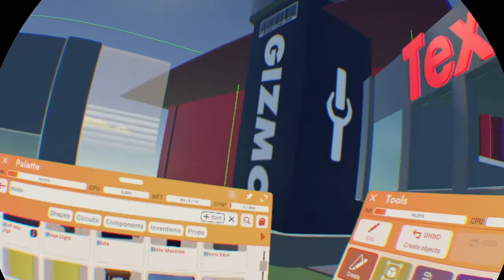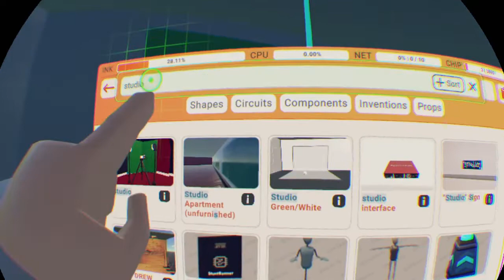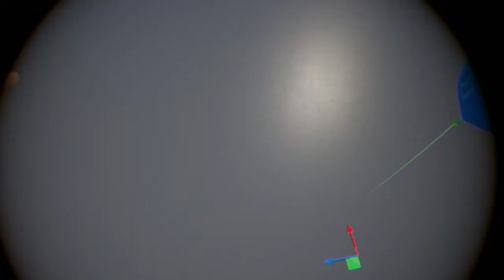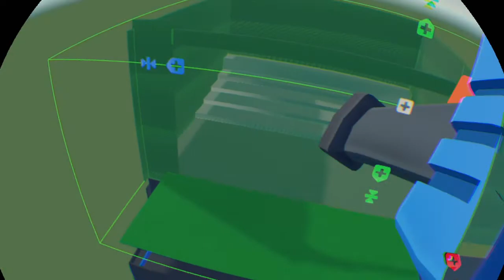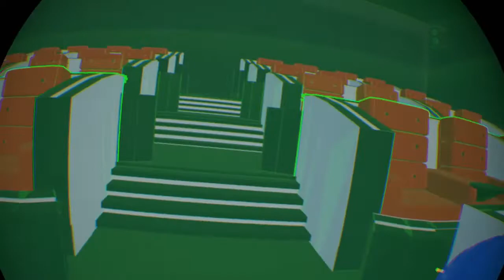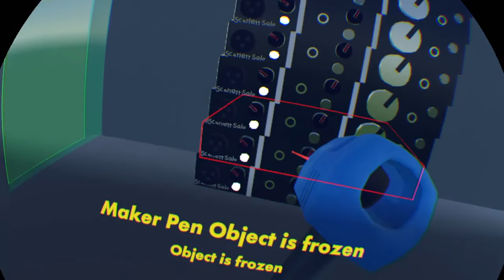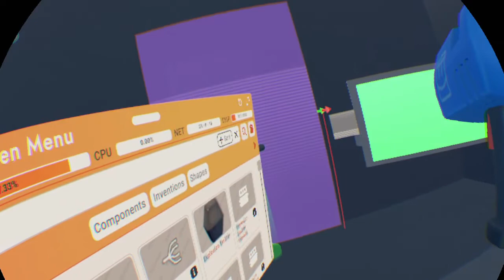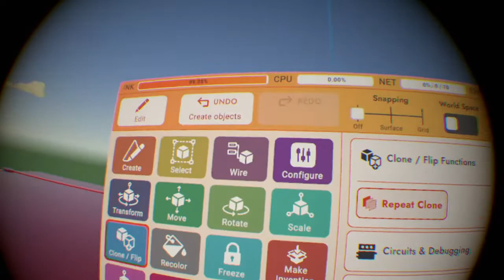Rec room cinema episode 3